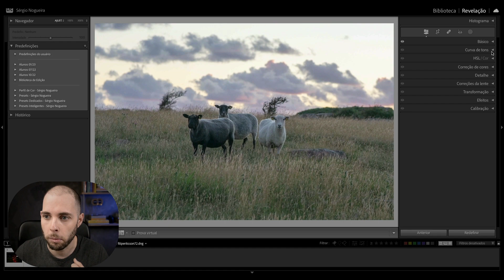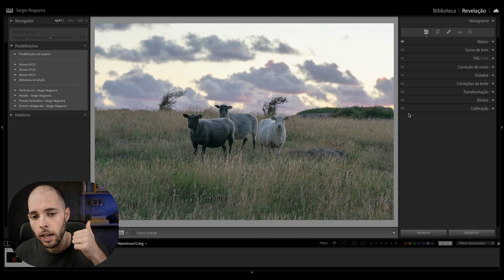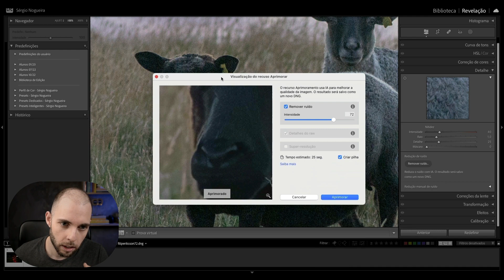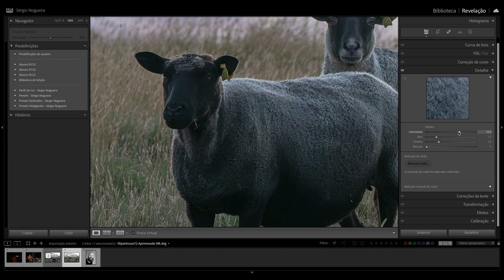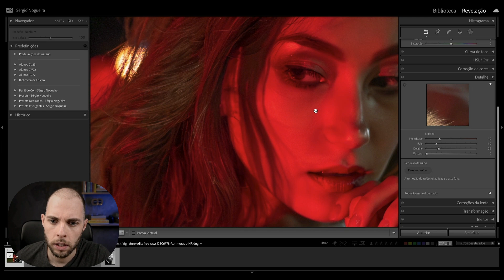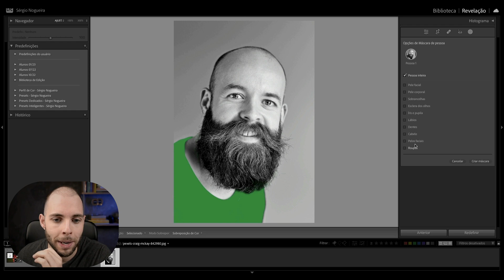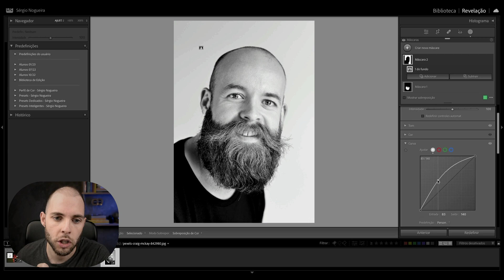NOVIDADES NO LIGHTROOM 12.3 (ABRIL 2023)